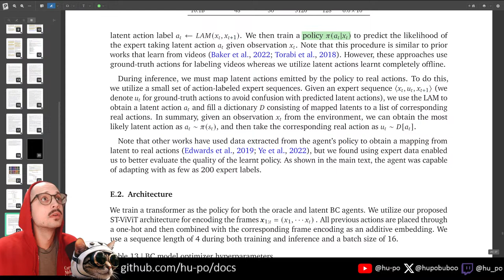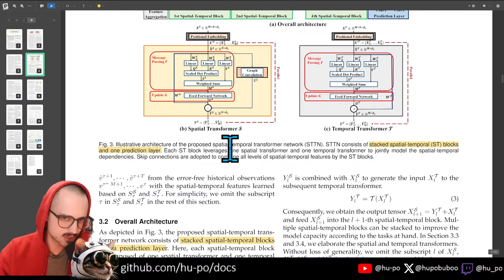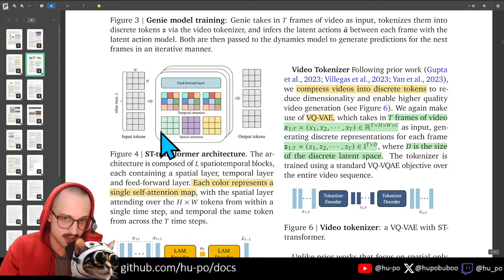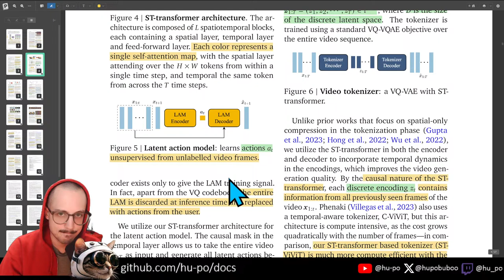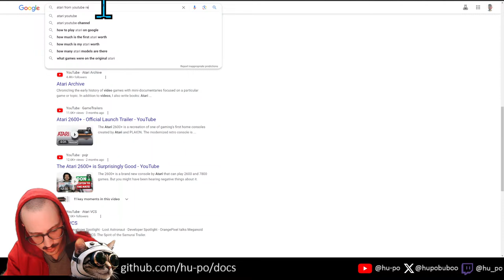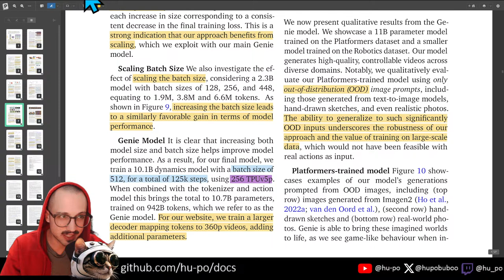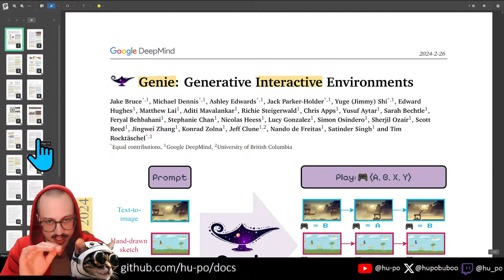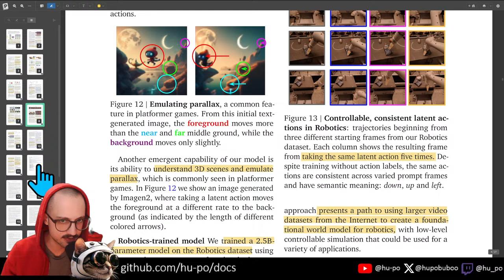Genie World Model